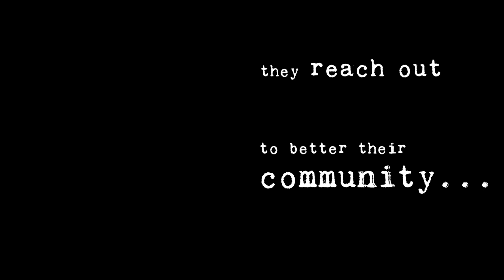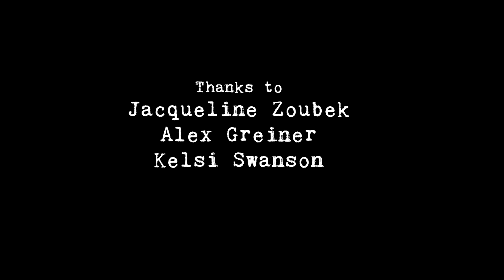Luther College - Engage, Explore, Experience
Students at Luther College aren't just involved on campus; they reach out to better their community.